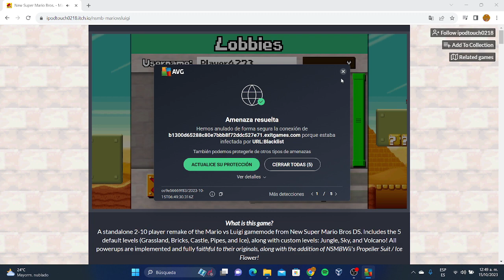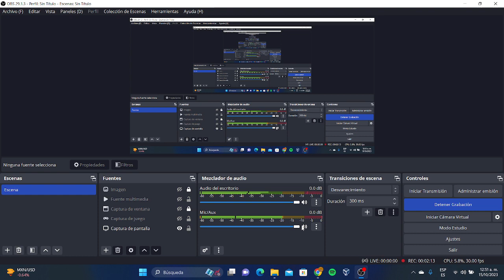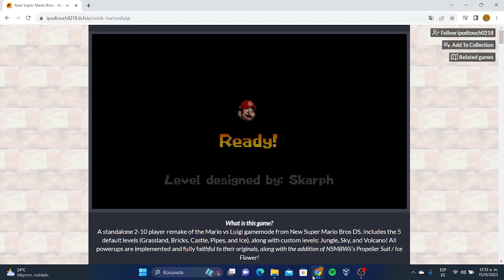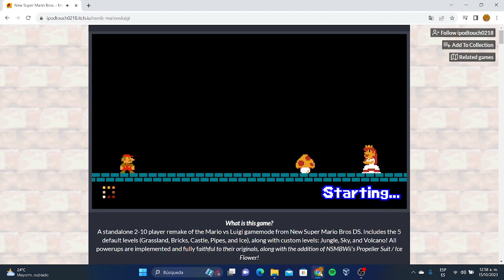Gameplay de Mario VS Luigi